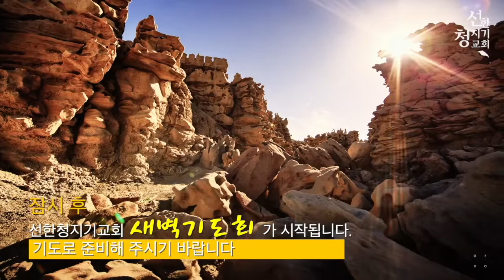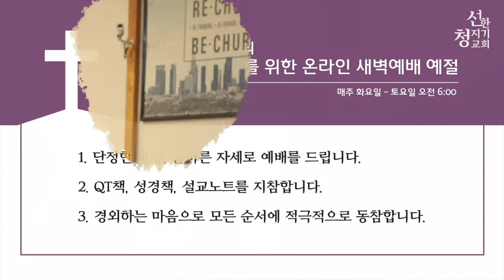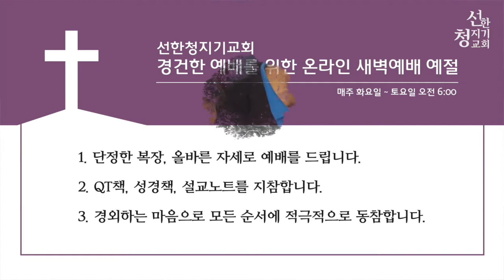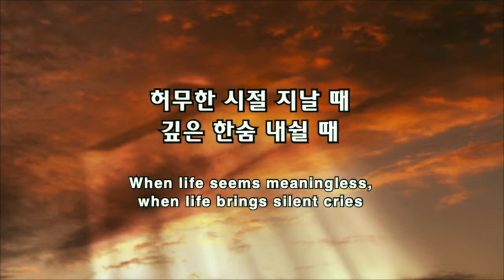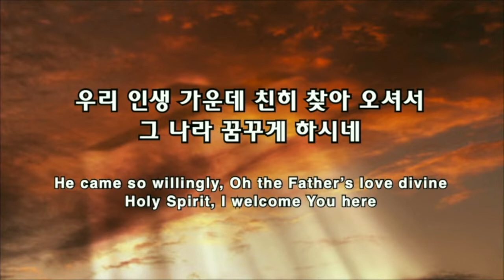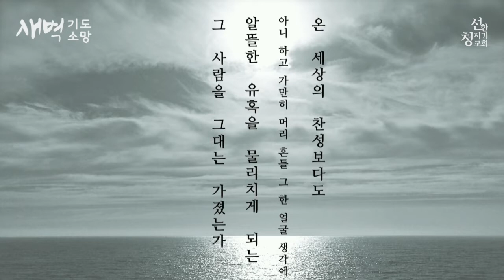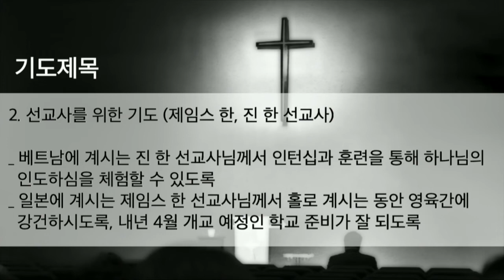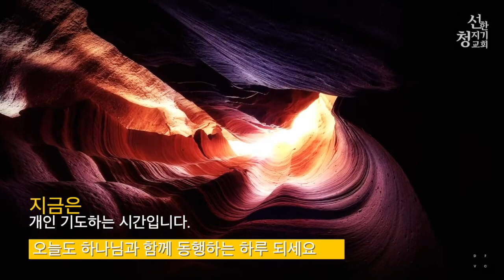20201205 GSC 새벽기도 새벽소망_심상현 목사